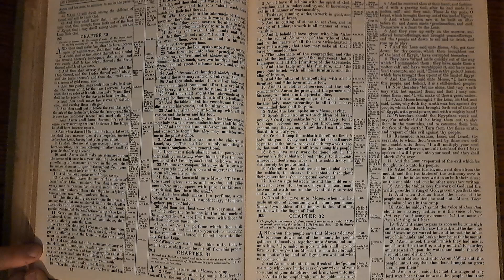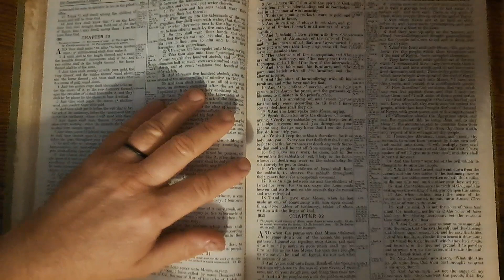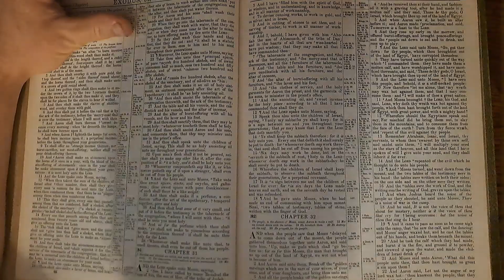Exodus30 Bible Reading 14August